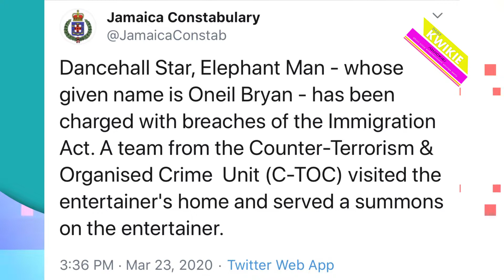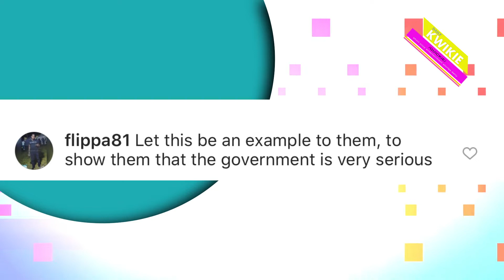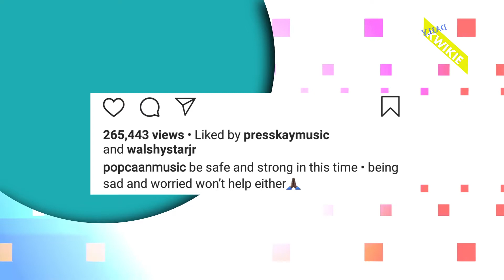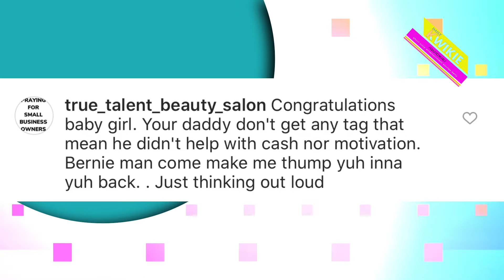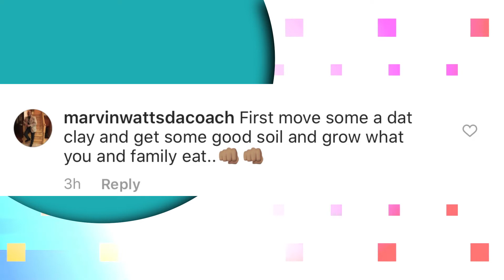RETV KWIKIE Elephant Man Charged for lying to immigration !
RETV KWIKIE  Elephant Man Charged for lying to immigration about his travel history to corona virus populated areas in Europe, plus more

Programme: RETV Daily Kwikie
Air Date: March 24, 2020
Host: Press Kay